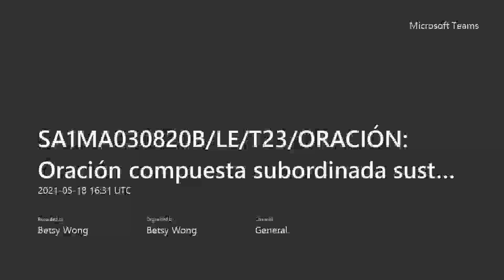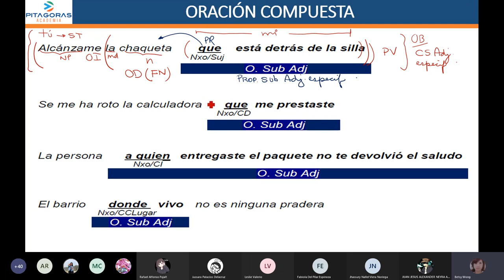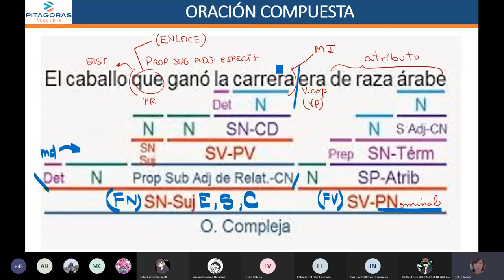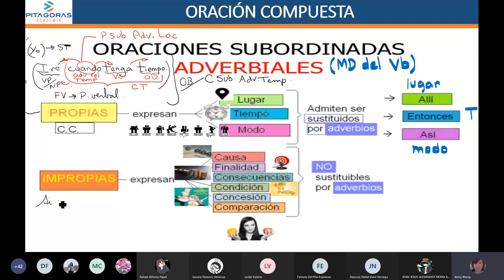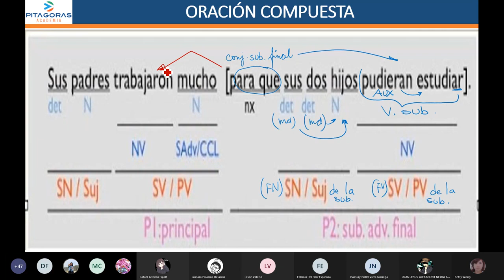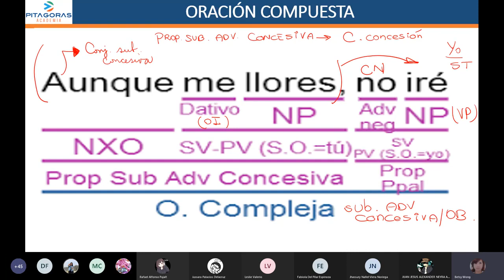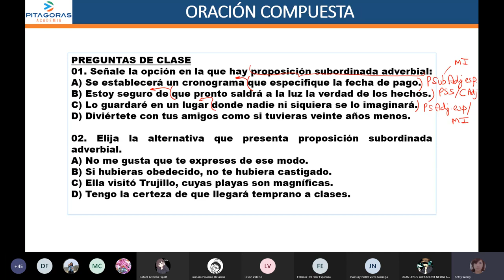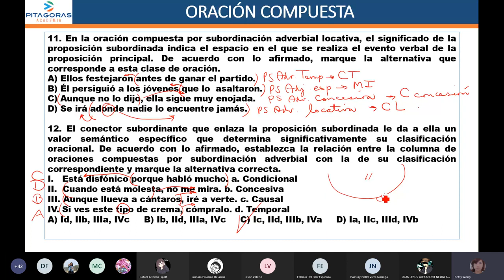23 LE - Oración Compuesta Subordinada Adjetiva / Avanzado